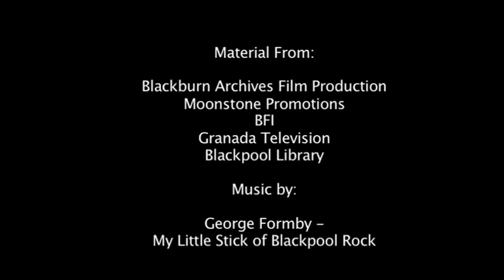Blackpool - Back In The Day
An archive film made in 2009 showing the transformation of Blackpool from its thriving holiday resort status in the 19th and early 20th centuries to the beginning of its regeneration this decade.
Historian Terry Regan is our expert who discusses the issues which have changed Blackpool in recent years.

Archive material used with permissions.  Not for replication or download.